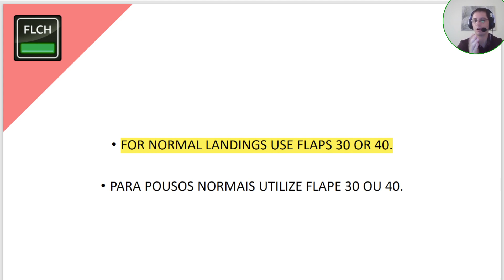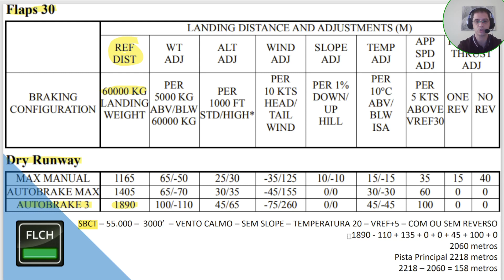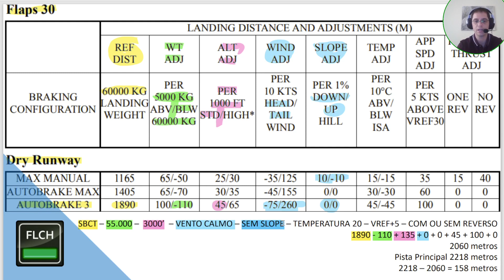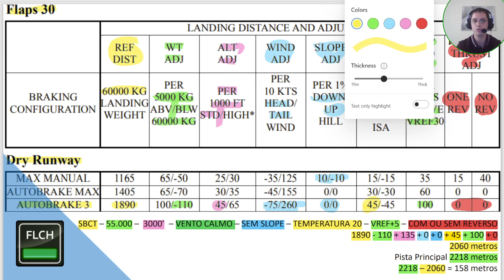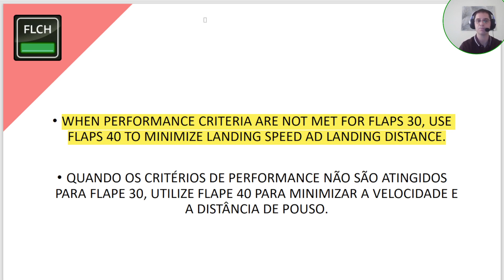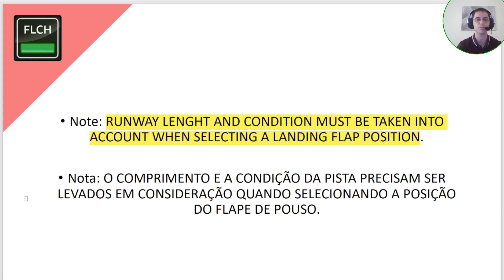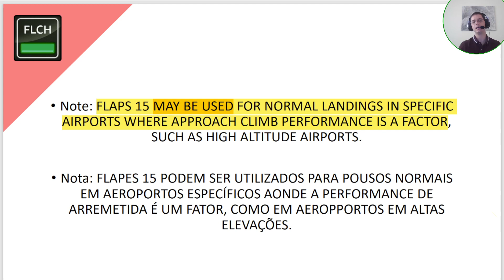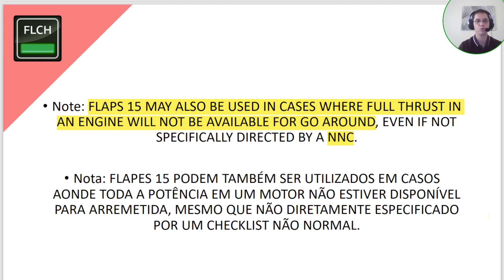Flape de Pouso no Boeing 737NG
Olá! Uma descrição de como escolher o flape de pouso no Boeing 737 Next Generation - 737NG!
Quais os flapes de pouso no 737?
Pouso com flape 30 ou com flape 40?
E o flape 15?

Hello!
I'm a real pilot, currently flying the Boeing 777. Stay tunned for aviation videos. Most of my content is in Portuguese, but some live broadcast are made in English. Also, if you have a specific subject, I will be more than happy to create a video to discuss it! Just let me know!

Fala pessoal!
Sou piloto real, atualmente voando o Boeing 777. Vamos falar sobre aviação aqui no canal. A grande maioria do conteúdo está em Português, mas algumas transmissões ao vivo são realizadas em Inglês!
Caso tenha alguma dúvida sobre aviação, ou sugestão de vídeo é só deixar um comentário aqui no canal!
Um abraço